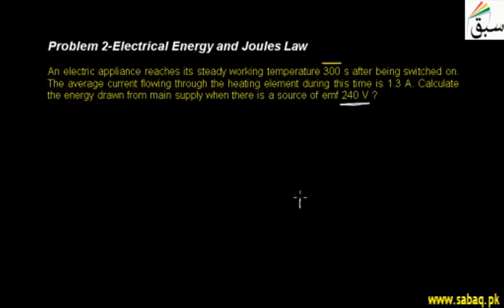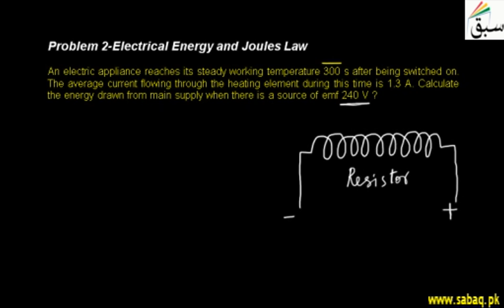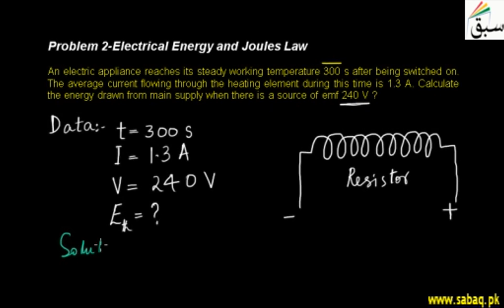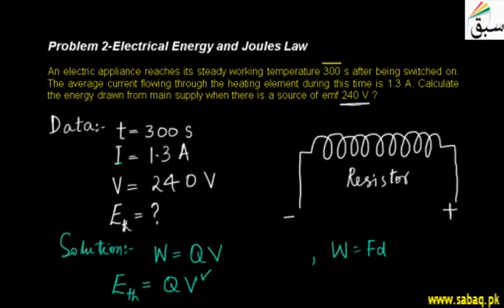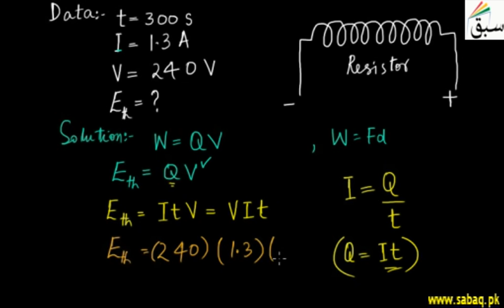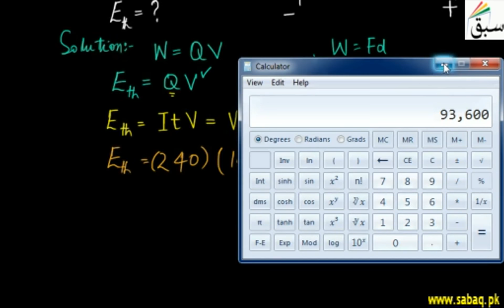Problem 2-Electrical Energy and Joules law, Physics Lecture | Sabaq.pk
Calculate the energy drawn from main supply when there is a source of emf 240V.
This video is about: Problem 2-Electrical Energy and Joules law. Practice tests and free video lectures for Physics, Chemistry, Biology, Math’s, Computer Science, English & more subjects are also available at Sabaq.pk. So, subscribe to Sabaq.pk/Sabaq Foundation now and get high marks in your exams.

CLASSES WE COVER AT SABAQ.PK / SABAQ FOUNDATION:

1. KG
2. Class 1
3. Class 2
4. Class 3
5. Class 4
6. Class 5
7. Class 6
8. Class 7
9. Class 8
10. Class 9
11. Class 10
12. Class 11
13. Class 12
14. Class 13
15. Class 14
16. MCAT
17. ECAT
18. CSS

BOARDS WE COVER AT SABAQ.PK / SABAQ FOUNDATION:

1. FBISE
2. Punjab Board
3. Sindh Board
4. KP Board
5. Balochistan Board
6. Cambridge

STUDY MATERIAL WE OFFER AT SABAQ.PK / SABAQ FOUNDATION:

1. Physics Lectures
2. Chemistry Lectures
3. Mathematics Lectures
4. Biology Lectures
5. English Lectures
6. General Science Lectures
7. Computer Science Lectures
8. General Math Lectures
9. Accounting Lectures
10. Statistics Lectures
11. Advance Accounting Lectures
12. Cost Accounting Lectures
13. Practice Tests
14. Physics Practical
15. Chemistry Practical